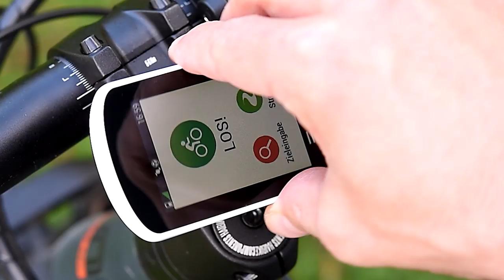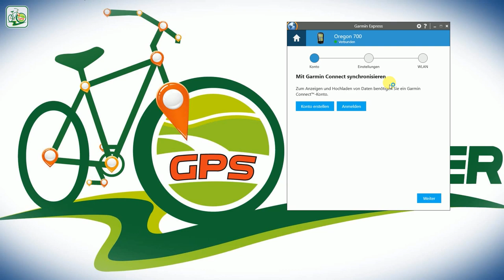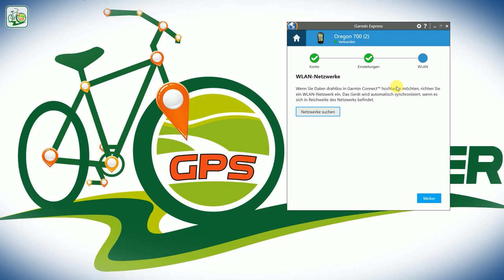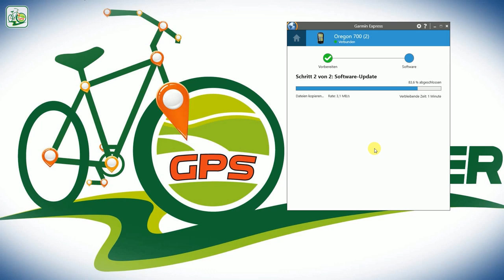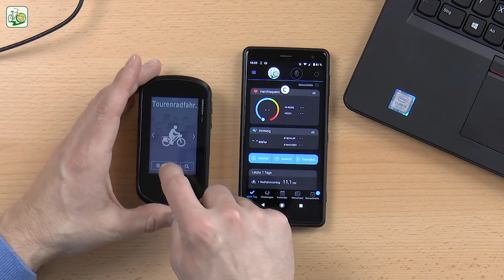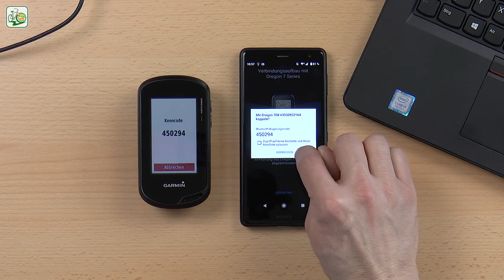Garmin Outdoor GPS-Navigation 🚵 optimale Ersteinrichtung 🏁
👉 Ersteinrichtung deiner Garmin GPS-Outdoor Navigation Schritt für Schritt

Tutorial-Level: 💎 (Einsteiger)

👉 Stromversorgung ✔ Spracheinstellung ✔ Garmin Express Anmeldung ✔ Firmware-Update ✔ Verbindung zum Smartphone herstellen ✔
👉 Das Schritt-für-Schritt Tutorial eignet sich für alle Garmin Outdoor Geräte der Serien eTrex, Oregon, GPSmap und Montana.

🛒 Set aus Ladegerät und eneloop Akkus
🛒 weiße eneloop Akkus
🛒 passendes Ladegerät
🛒 Alternatives Ladegerät inkl. Akkus

💻 Hier zeige ich dir, wie du die VeloMap auf die microSD Karte kopierst:

▬ Regelmäßige Updates ▬▬▬▬▬▬▬▬▬▬▬

🚲 Du willst keine Videos von mir verpassen?

▬ Social Media ▬▬▬▬▬▬▬▬▬▬▬▬▬▬▬